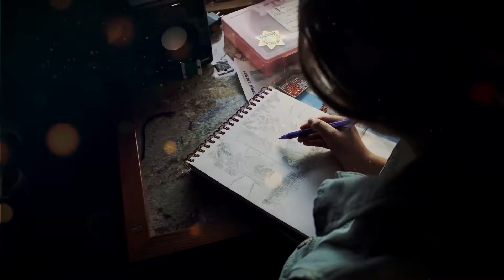Mondu Dragon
Maya shares her journey through her artwork and love of horses.